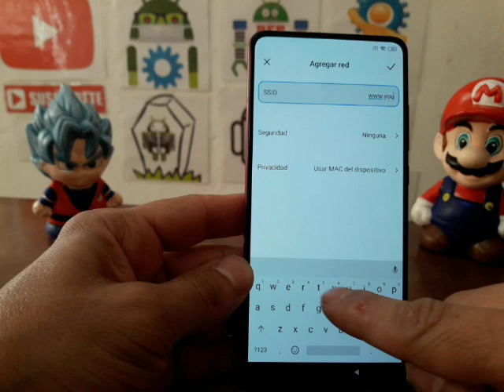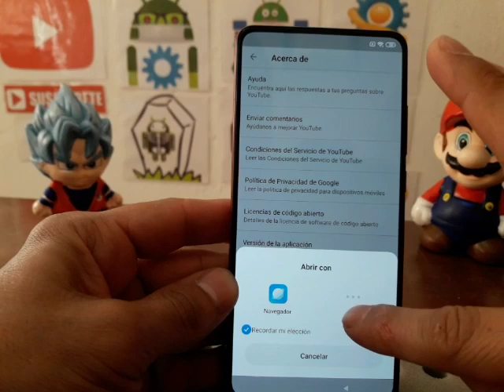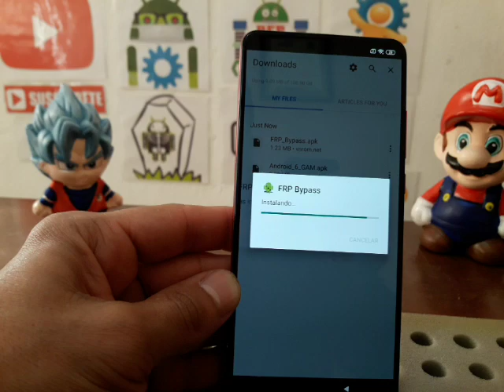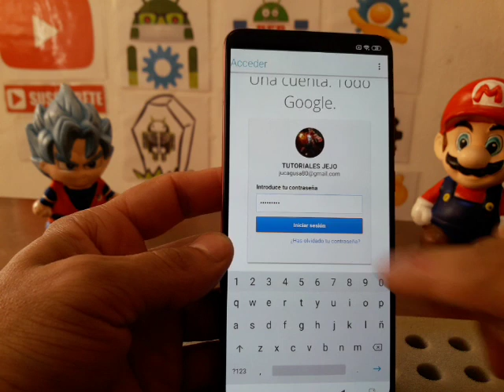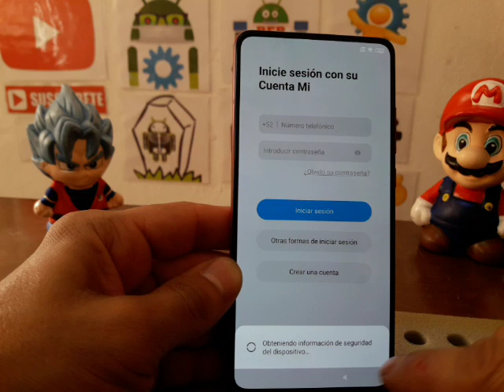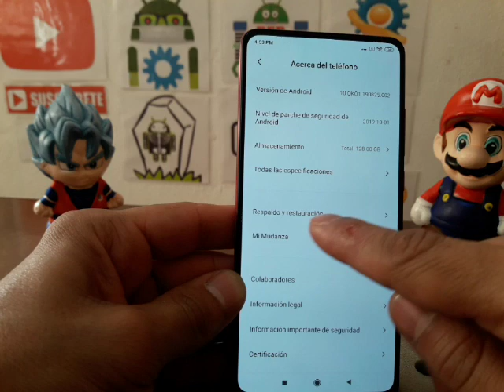eliminar cuenta google xiaomi M1903F11G Mi 9T Pro MIUI 11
REPARACION, DESBLOQUEOS, CARGA DE SOFTWARE EN CELULARES, TABLETS Y COMPUTADORAS.